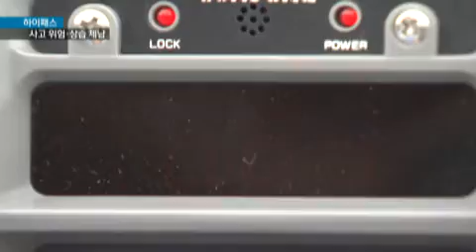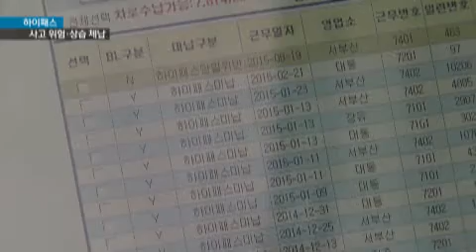[KNN 뉴스] 하이패스, 사고 위험에 상습체납까지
{앵커:
해마다 고속도로 하이패스를 이용하는 운전자가 늘고 있습니다.

하지만, 막무가내로 속도를 줄이지 않고 통과하려는 운전자들로 인한 과속사고는 물론 미납액도 덩달아
급증해 골치입니다.

{리포트}

{수퍼:하이패스 사고 영상/화면제공 한국도로공사 부산경남본부}
하이패스 차선으로 들어오던 트럭이 도로 연석을 잇따라 들이받습니다.

운전자가 급히 핸들을 틀어보지만,  트럭은 단말기까지 부수고 지나갑니다.

하이패스 입구에서부터 속도를
줄이지 않은 것이 화근이었습니다.

{StandUp}
{수퍼:이태훈}
"하이패스 차선의 규정 속도는 시속 30km입니다.
과연 얼마나 잘지켜지고 있는지 취재진이 직접 속도를 측정해보겠습니다."

42, 47, 심지어 시속 61km로 통과하는 차도 있습니다.

{인터뷰:}
{수퍼:임창식/도로교통공단 공학박사/"속도 차이가 너무 크기 때문에 추돌 사고가 많이 발생하고 있습니다. 하이패스 구간에서 끼어들기로 인한 사고 위험성도 상당히 높습니다."}

하이패스 이용자가 늘어나면서
미납 금액도 급증하고 있습니다.

{CG:}
"지난 2012년 부산경남 고속도로의 하이패스 미납금액은 15억원 정도였지만, 지난해에는 25억원으로 급증했습니다.

올 상반기까지 발생한 미납액만
14억원에 이릅니다."

최근 부산에서는 대포차를 타고 다니며 3백여차례에 걸쳐, 하이패스 통행료 5백만원을 내지 않은 50대 운전자가 경찰에 붙잡히기도 했습니다.

{인터뷰:}
{수퍼:류희춘/한국도로공사 영업심사팀 차장/"상습 체납차량은 경로 분석을 통해 끝까지 추적해서 징수를 하고 그렇지 않은 차량에 대해서는 압류 조치를 실시하고 있습니다."}

하이패스를 이용하는 편리함만큼
법과 안전을 지키는
운전자들의 성숙한 교통의식이
절실합니다.